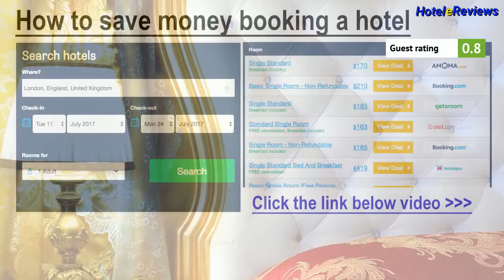B&B La Dolce Vita - Luxury House *** Hotel Review 2017 HD, Agrigento, Italy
Save money booking hotel B&B La Dolce Vita - Luxury House in Agrigento, Italy
Location
The 3-star hotel B&amp;B La Dolce Vita - Luxury House is set within walking distance from the heart of Agrigento.
Hotel features
Wi-Fi is available throghout the property. Parking is available nearby.